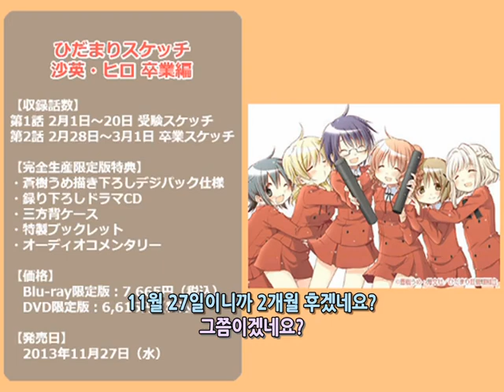히다마리 라디오×허니컴 제12회 (完) [자막]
【ラジオ】ひだまりスケッチ 【2013年09月27日】 ひだまりラジオ×ハニカム 第12回 (完)

출연：
 유노(ゆの)역 - 아스미 카나(阿澄佳奈)
 사에(沙英)역 - 신타니 료코(新谷良子)

ひだまりスケッチ×ハニカム
히다마리 스케치×허니컴
ひだまりラジオ×ハニカム
히다마리 라디오×허니컴